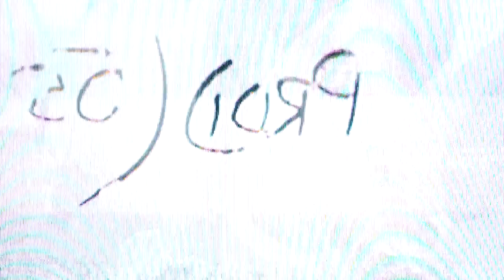Mental Healing - YNE Scrap (dir. @HermanCaesar 🎥)